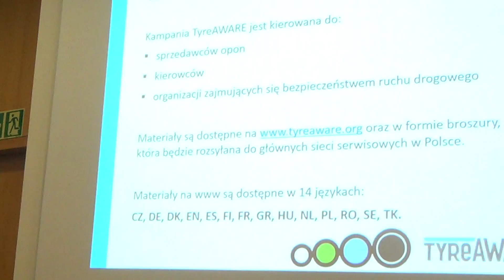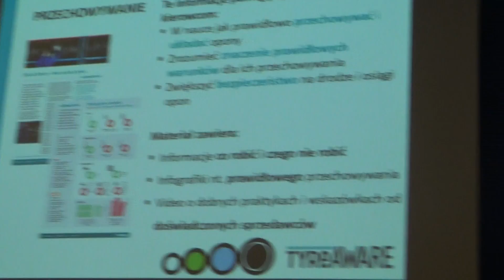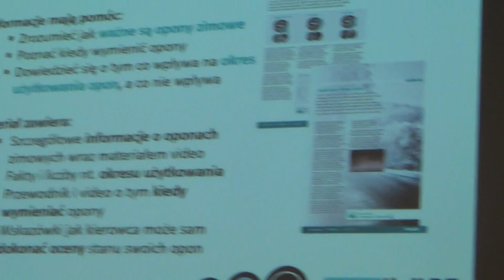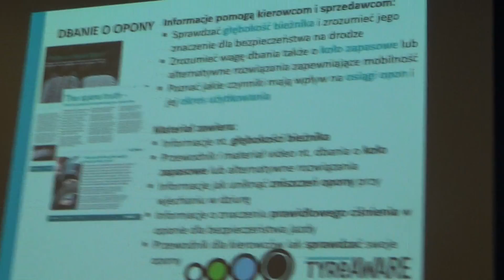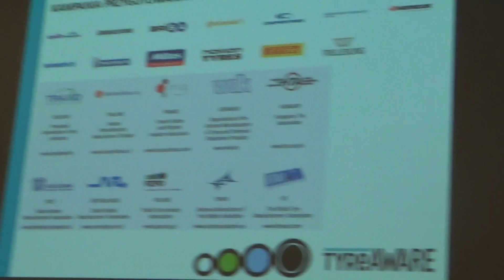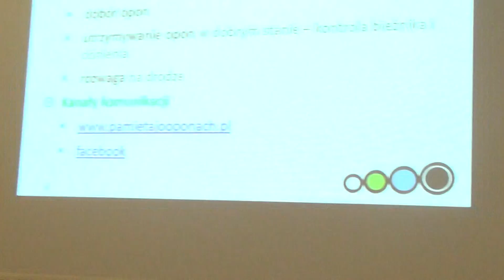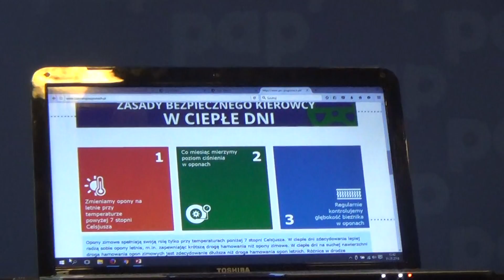Opony 2016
Warszawa, 31 maja 2016 PAP